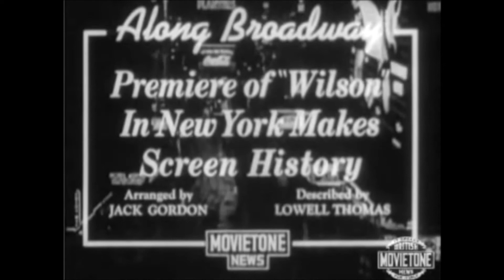Movietone - Premiere Wilson 1944